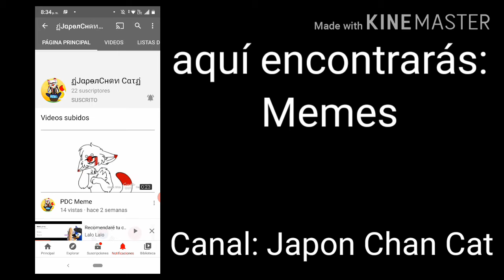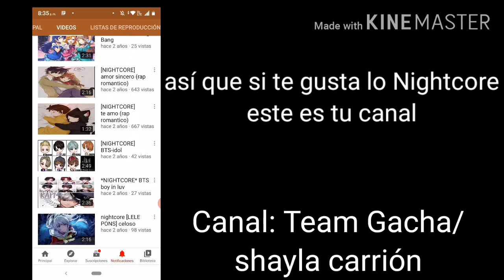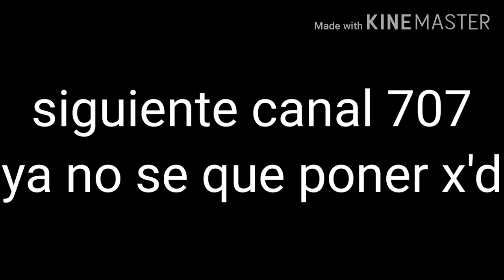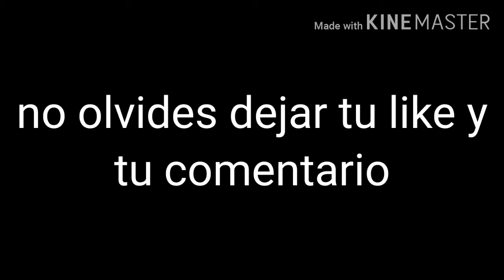Recomendaciones uwu 💖❣️❤️ (perdón ;w;)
perdón por subirlo tarde y que no sea como lo esperaban :C
ojalá y sea de su agrado